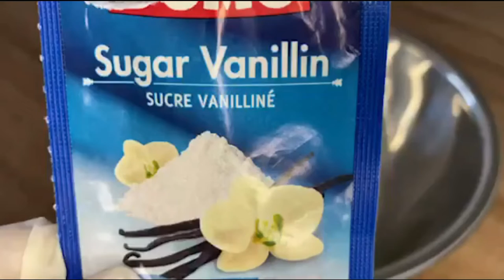اسهل طريقة كب كيك الشوكولاته وبمكونات موجودة بكل بيت! لذييذ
كب كيك الشوكولاتة
سهل ولذيذ